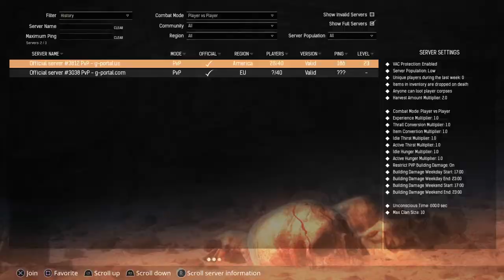Conan Exiles fly dear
CONAN EXILES